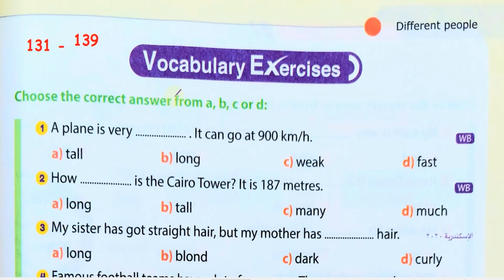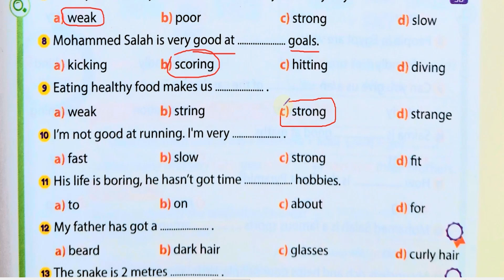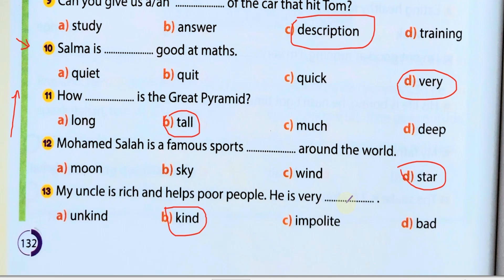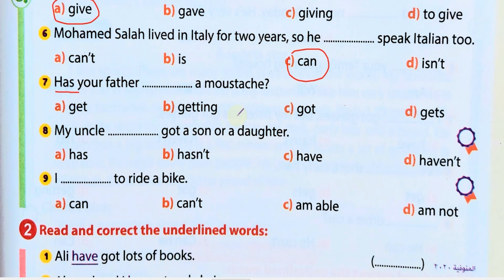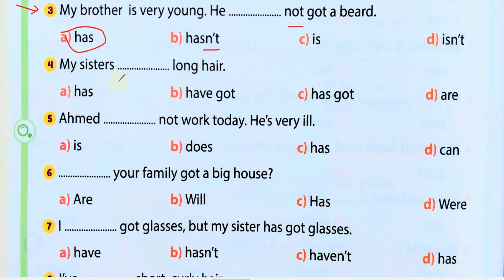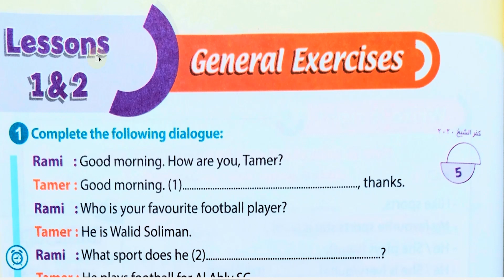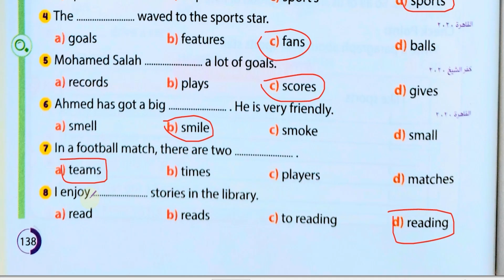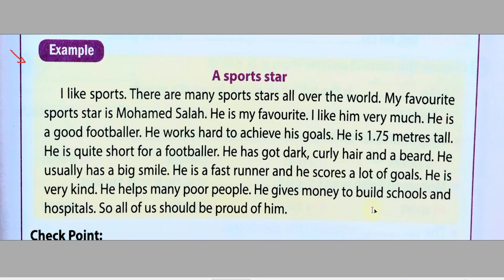حل تمارين كتاب جيم Gem انجليزي اولي اعدادي الوحدة الثالثة الدرس 1 - 2 المنهج الجديد2022 حل بالشرح